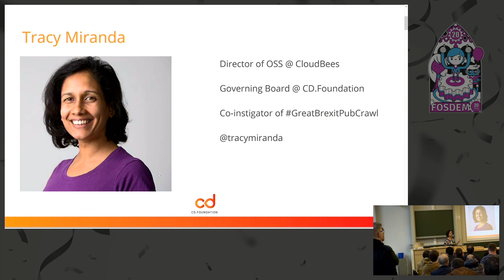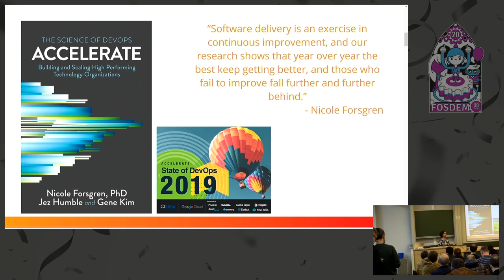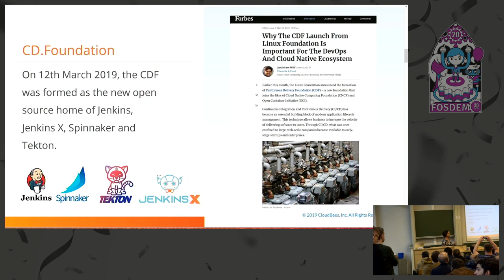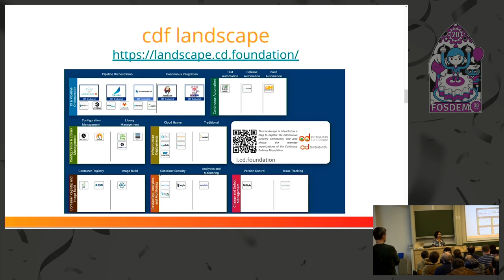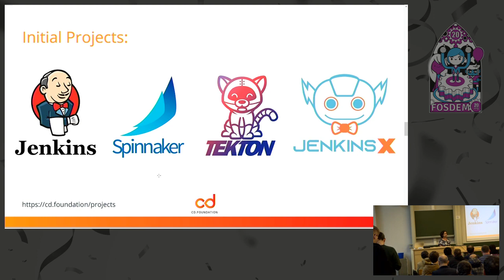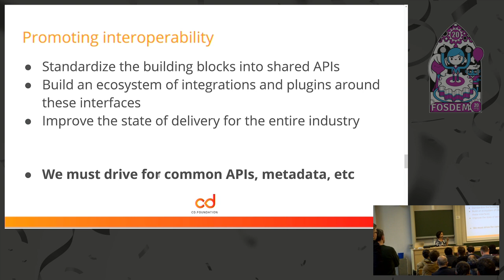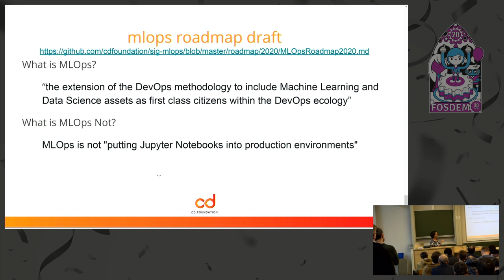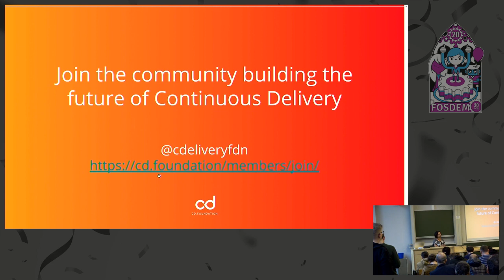Advancing the Future of CI/CD Together How the Continuous Delivery Foundation is working to advance…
Advancing the Future of CI/CD Together How the Continuous Delivery Foundation is working to advance CI/CD
by Tracy Miranda

The Continuous Delivery Foundation was launched in 2019 as the new home to FOSS projects Jenkins, Jenkins, Spinnaker and Tekton.
The foundation is also a community to advance adoption of CI/CD best practices and tools. This talk outlines the initiatives and ways to get involved so we can all work together to accelerate CI/CD adoption.

Please note that this talk replaces one entitled "Infrastructure CICD with KubeVirt and Tekton" that was due to have been given by Tyler Auerbeck, who unfortunately wasn't able to travel to FOSDEM.
The Continuous Delivery Foundation hosts key CI/CD projects. This talk gives a brief overview of those projects and how we are working toward interoperability between them.
We also look at the goals of the CDF and key initiatives such as CI/CD landscape, security, diversity and MLOPs. This talk will share how you can get involved so we can all work together in open source to drive forward the direction of CI/CD and make software delivery better for everyone.

Room: UB4.136
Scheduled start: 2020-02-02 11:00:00